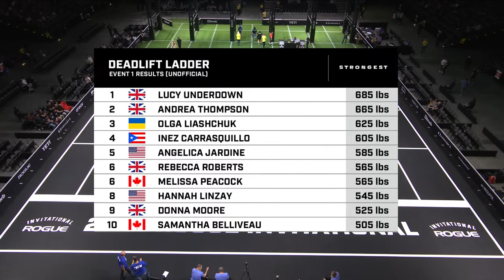Full Live Stream - Deadlift Ladder - Strongwoman Event 1 | 2024 Rogue Invitational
Follow @rogueinvitational on Instagram and Facebook for event updates and click ‘Get a Reminder’ to be notified when the stream begins.

Iron Game Premium:
Gain access to all the Rogue Invitational Premium streams and features. Including the Iron Game Tailgate show, the all-new VR Control Room and the exclusive Rogue Invitational Scotland Tee.